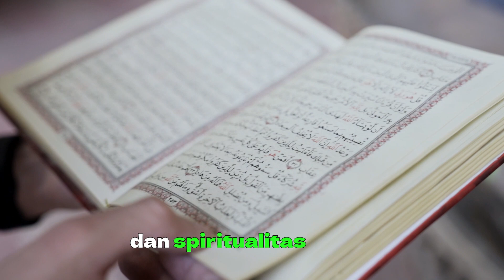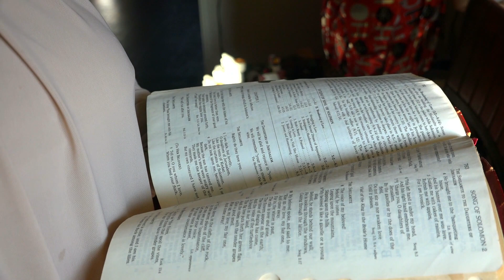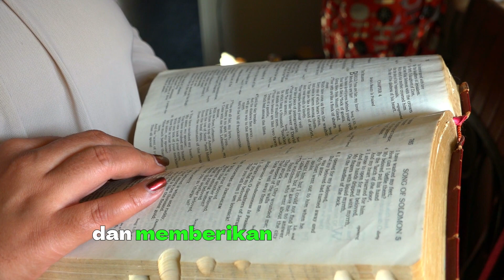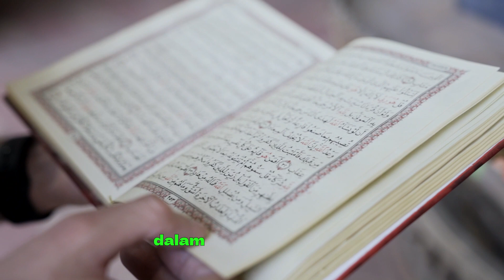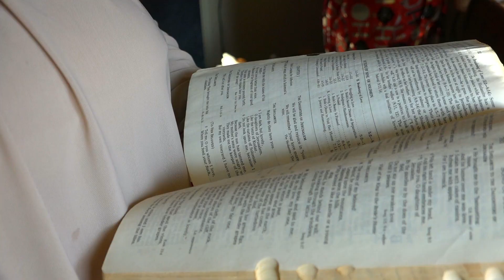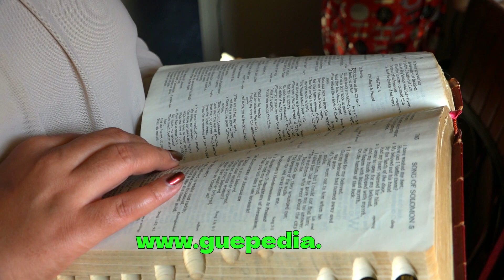majmu syarif itu apa sih